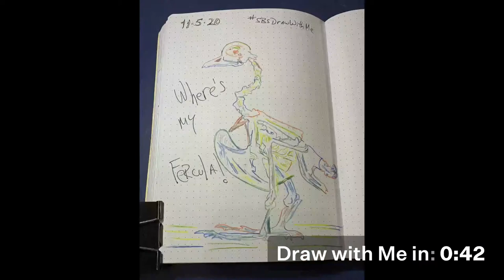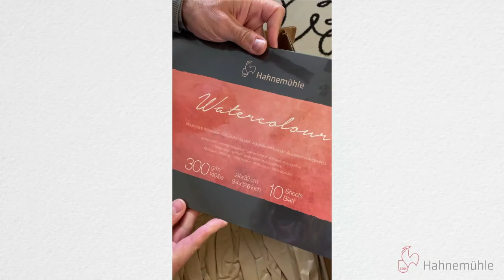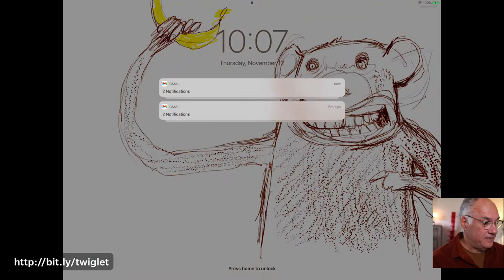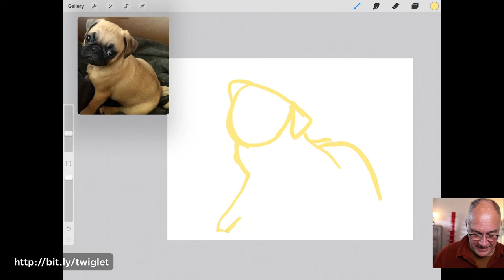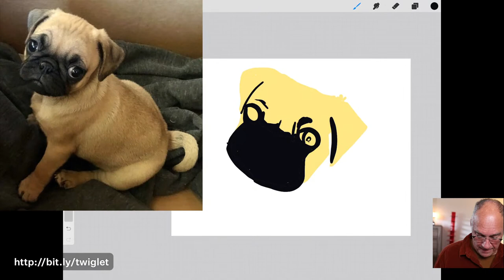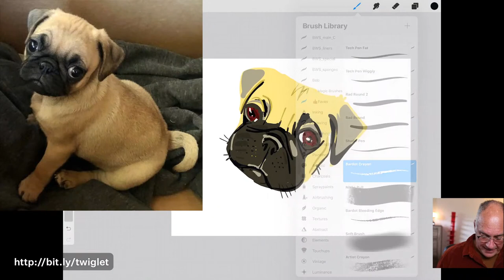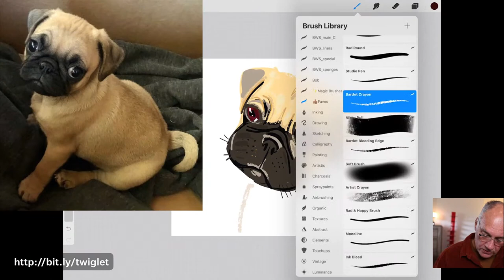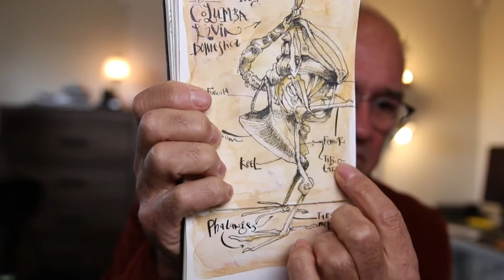Draw With Me: Puppy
Join Danny for a fun, easy sketching exercise each Thursday at noon EDT.

Bring a pen, sketchbooks, and something to add color.

Join our next event, Q&Art Live: All About Paper on Thursday, November 19th at 8p Eastern

Danny is hosting a webinar about Spark on Monday, November 16th at 8p Eastern